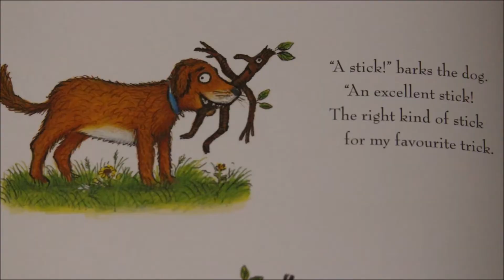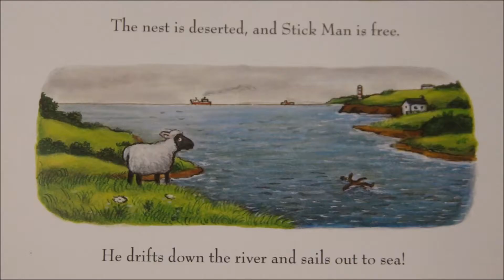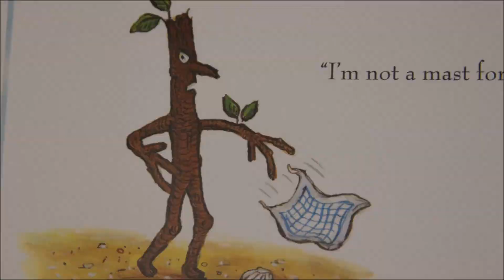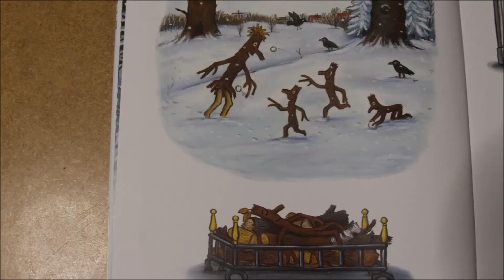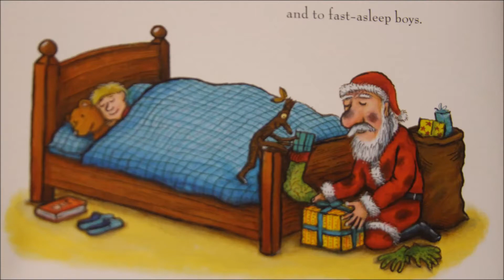Stick Man read by our very own Mike Whalley